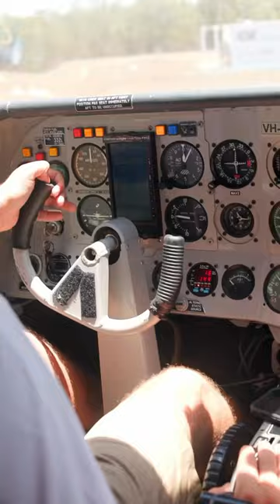UPDATE 17: Is this on your bucket list?